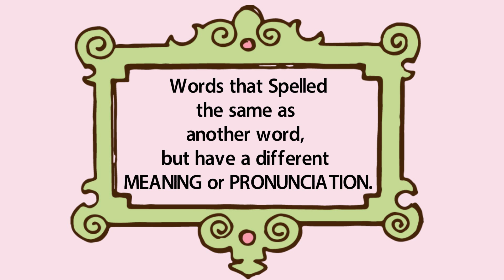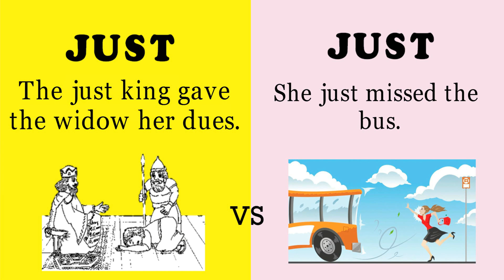Confusing words with same spelling but different meaning - Homographs (1)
Homographs – Words with same spellings but with different meanings &/or pronunciation.

The English lesson is about homographs. These are words that have the same spelling but their meanings are different and their pronunciations may or may not be the same. These English words often confuse us and we end up using them wrongly in our English communication. This lesson will clear this doubt about similar sounding words in English- called the Homographs.